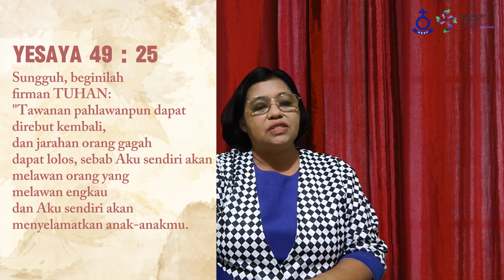YESUS KRISTUSLAH HARAPAN DAN KESELAMATAN - PDT. ROIDA BR. GULTOM S.TH (RENUNGAN KAMIS, 27 JUNI 2024)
Performed by : Andreas Ambarita S.Th